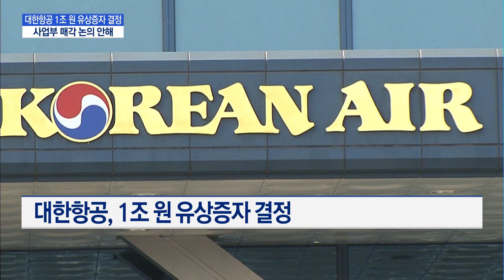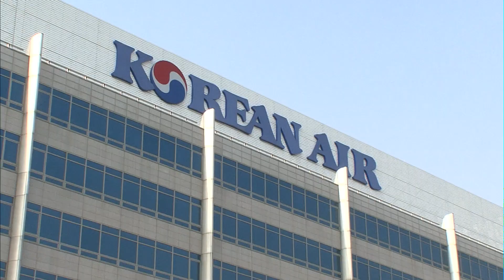대한항공 1조 원 유상증자 확정 …사업부 매각 논의 안해 / 머니투데이방송 (뉴스)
05/13 MTN 핫라인 5

 대한항공이 오늘(13일) 이사회를 열고 1조 원 규모의 유상증자를 결정했습니다. 1조 2,000억 원에 이르는 정부 지원과 더불어 1조 원 규모 유상증자, 자산 매각 등을 통해 '코로나19' 위기를 극복하겠다는 계획입니다. 김주영 기자입니다.